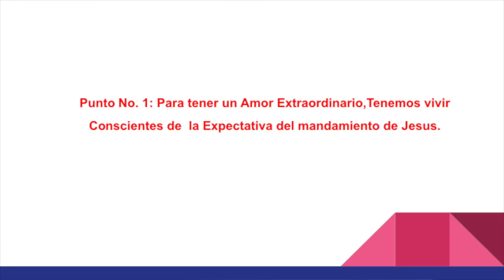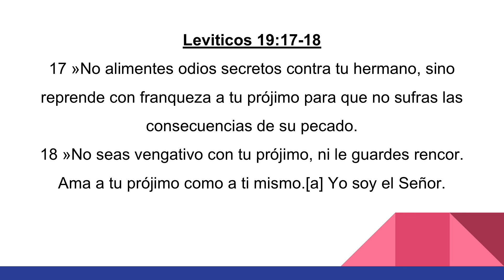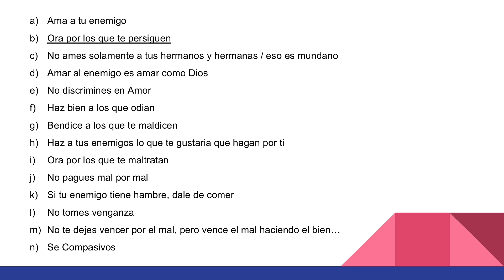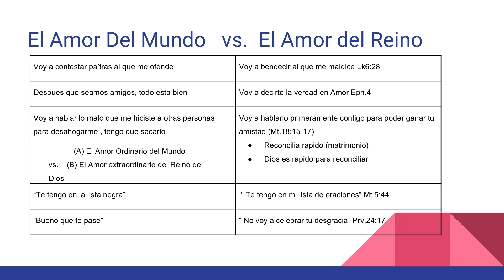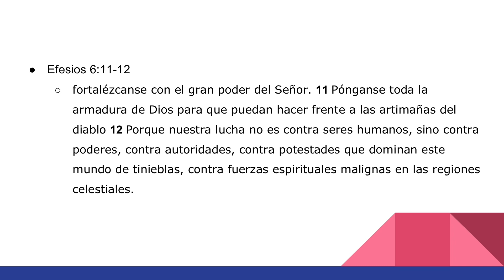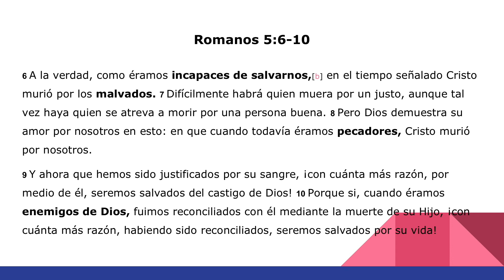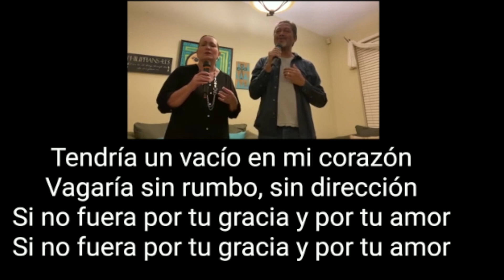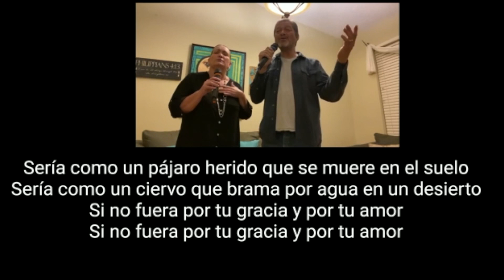Amor Extraordinario || Camilo Caceres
El Reino Al Revés. El Sermón Del Monte. Iglesia en Casa con Camilo Caceres